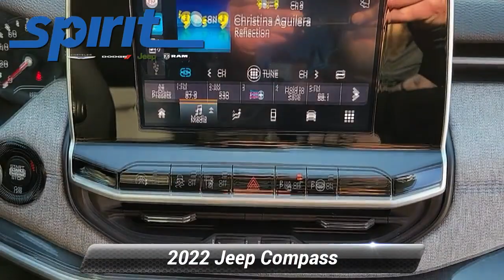Used 2022 Jeep Compass Latitude, Swedesboro, NJ 1372501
[RLVID:1473:beb75918a32b7ede:beded6766105be98:1]